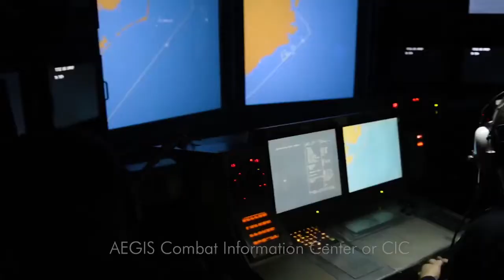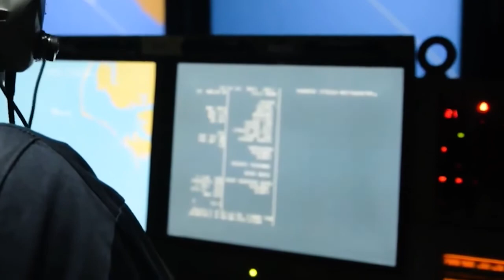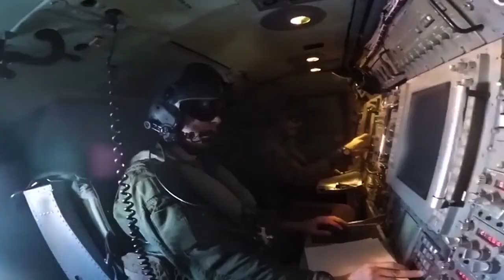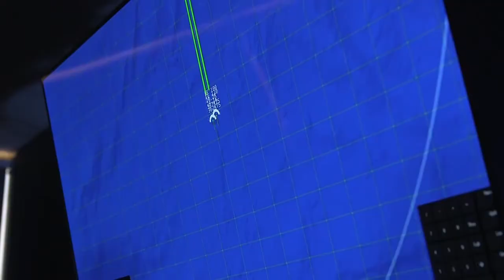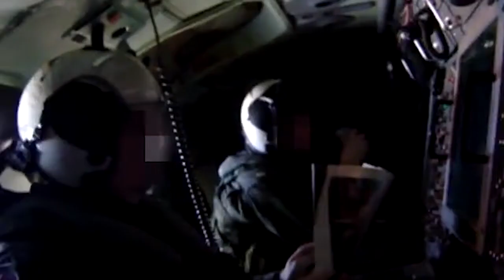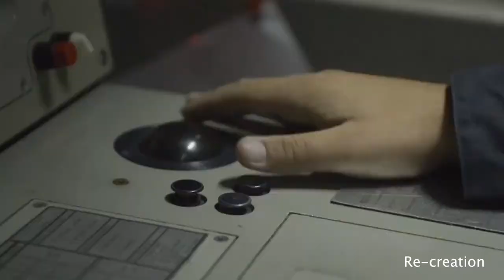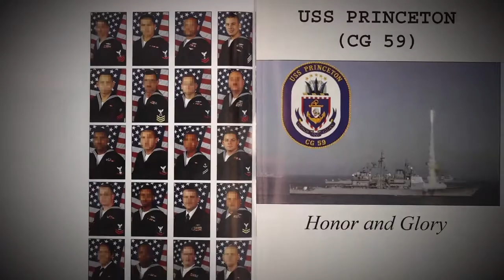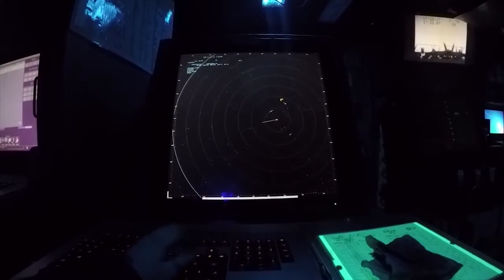The Nimitz Encounters Real Story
Tic Tac UFO, 90 miles off Mexico's coast close to San Diego, California, the Nimitz Carrier Strike Group were conducting usual routine training and aerial defense maneuvers when unexplained events occurred. No one could have predicted what would soon baffle the world's most advanced naval warships, Captains, and fighter jets, Pilots.  The unknown aerial craft would appear that forever changed all those that encountered them. The answers to the question of “what are they?” remain unanswered by the sailors and the US Gov. After years of cloaked secrecy, the true story can finally be told. With multiple witnesses from the ships, their first-hand testimony is impossible to deny.

This film features CGI re-creations as told by the sailors and naval aviators that witnessed them. Aside from the historical fictionalized dialog (no one recorded the radio conversations), the story itself is based on the case's facts, including official US government docs, witness statements, news reports, and official timelines. for links to the official documents.

You can remain anonymous.

Some military personnel has requested their names be removed or remain anonymous. Out of respect for their privacy, we have changed names and details to protect their identity. All similarities to persons living or dead are unintentional. The producers have made every attempt to verify details and deny any liability for errors or omissions.